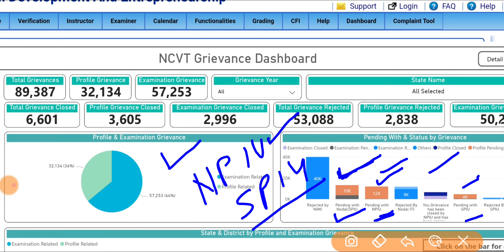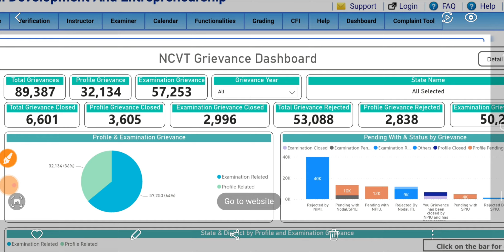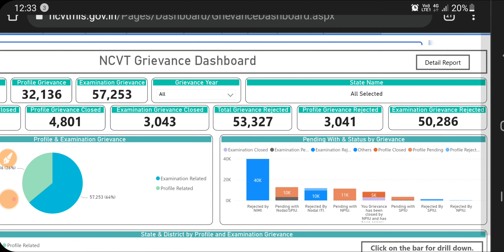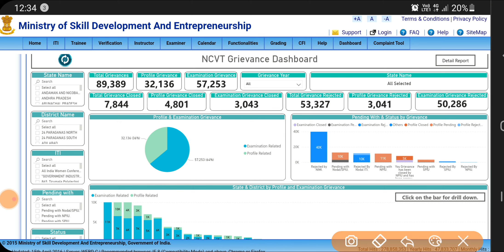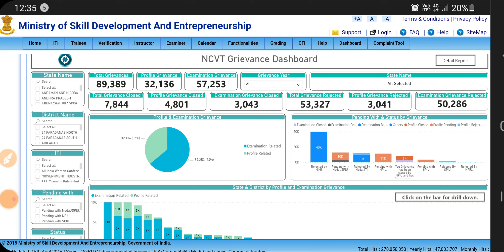ITI Grievance Update, NPIU/ SPIU Data में बड़ा बदलाव, क्या आपका Approve हुआ? ITI Grievance Status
ITI Grievance Status, ITI Grievance Update, ITI Raise a Grievance Status.
ITI Grievance Status में बदलाव।
अभी Check करें अपना।

9. Electrician trade theory